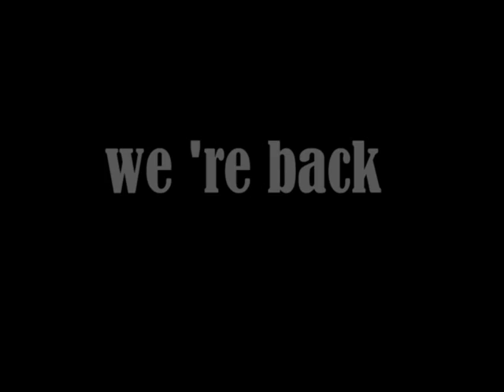RANGERS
Οι Rangers οδηγούν τον Ιωνικό στην αναγέννηση